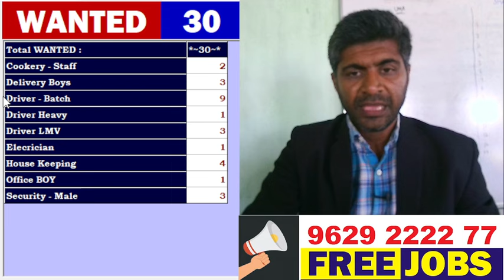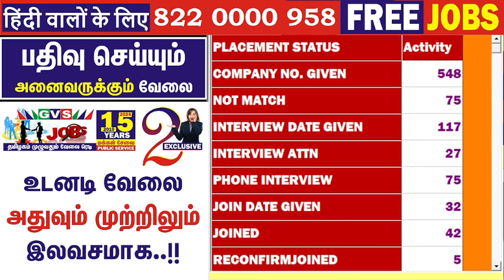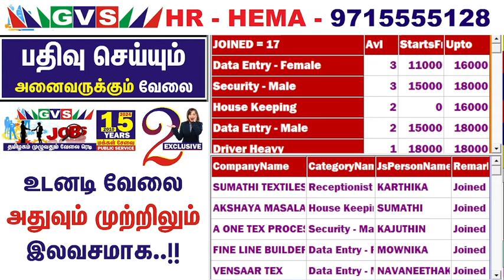டைலர், ஹெல்பேர், டிரைவர், செக்கர், DRIVER, HELPER, CHECKER, TAILOR JOBS.!! 100% FREE JOBS GVS JOBS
நமது GVSன் WHATSAPPகுரூப்பில் இணைய..

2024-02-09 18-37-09